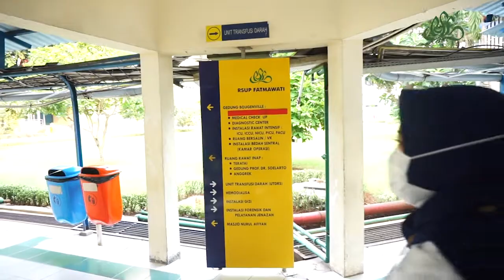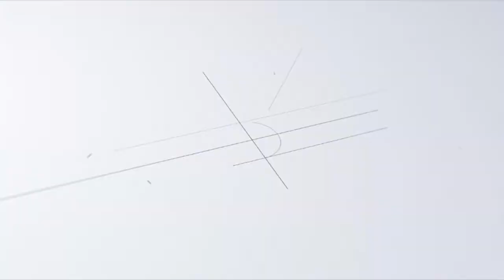Medical Check Up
Medical Check-Up RSUP Fatmawati melayani pemeriksaan kesehatan untuk pembuatan Surat Kesehatan Jasmani dan Rohani, Surat Keterangan Bebas Narkoba, dll untuk keperluan Anda.

Kunjungi klinik Layanan MCU kami di gedung Bougenville RSUP Fatmawati